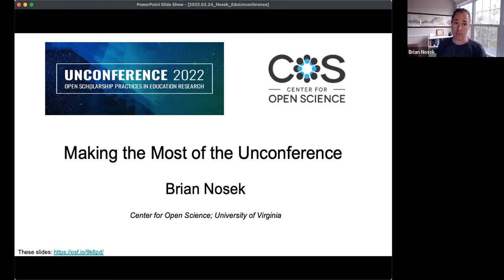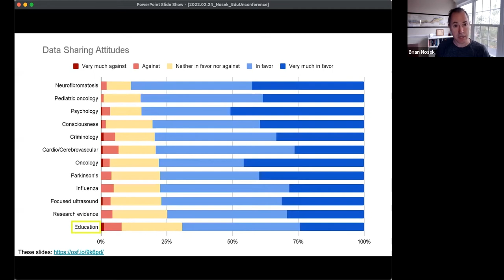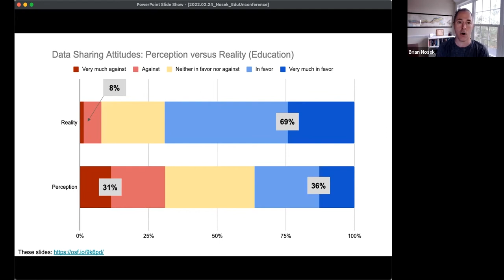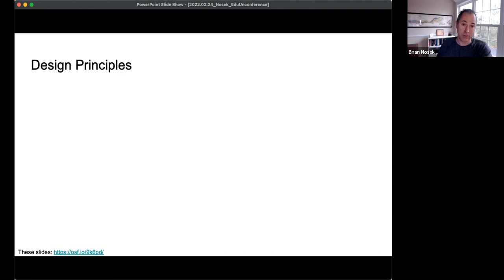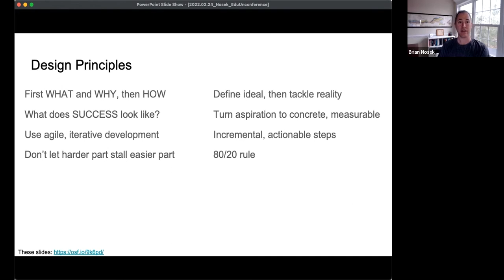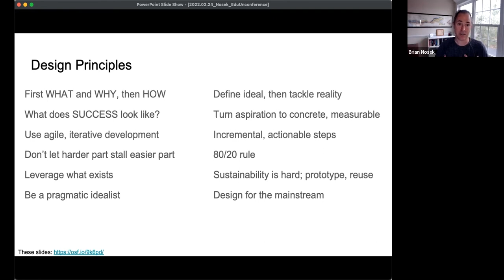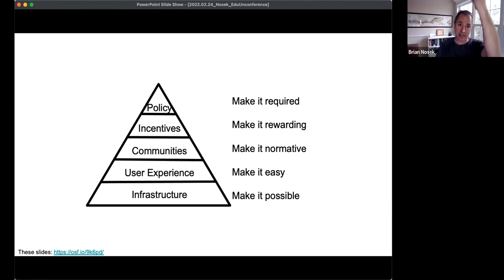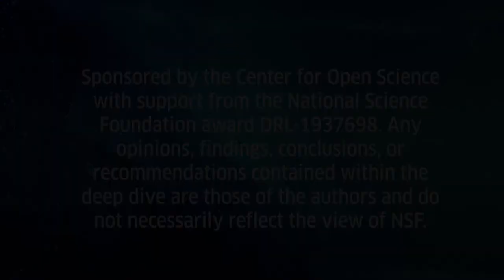Center for Open Science Co-founder and Executive Director Brian Nosek's Welcome to Unconference 2022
Unconference 2022, Open Scholarship Practices in Education Research
The 2022 Unconference was a virtual participation event featuring participant-led sessions analyzing the current state of open scholarship practice and interactive hackathons seeking solutions to identified problems. Participants assessed barriers to adoption of open scholarship practices unique to the education community and brainstormed strategies for promoting greater awareness.